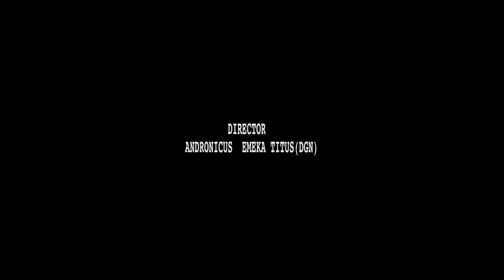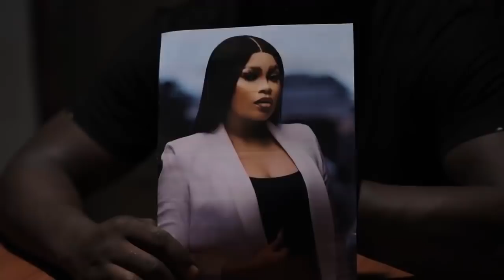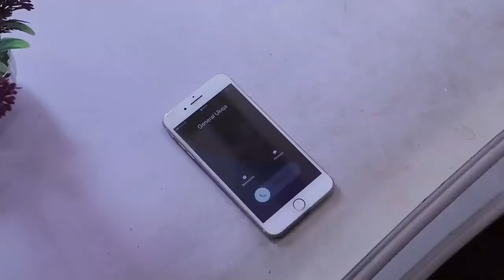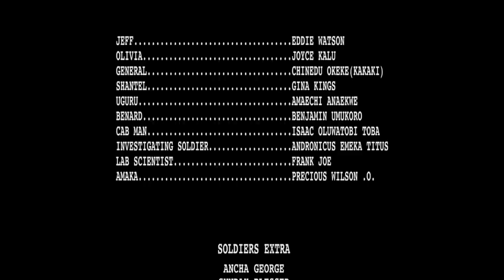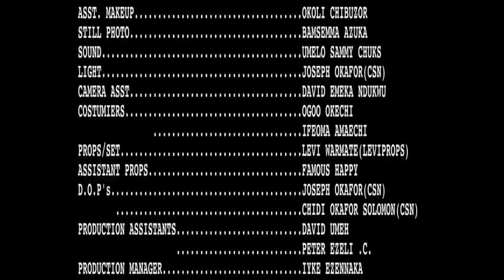Forbidden Affairs Part 2 Eddie Watson, Joyce Kalu | Nigerian Movies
Starring : Eddie Watson, Joyce Kalu, Gina Kings